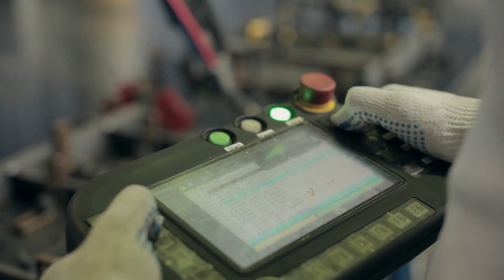Precision Machining Technology at CLC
Help build a better tomorrow and be a part of something bigger with a career in PMT Learn about how to get started in the PMT program on our